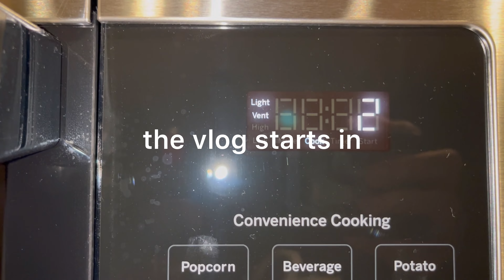MOM’S BIRTHDAY BREAKFASTGANZA